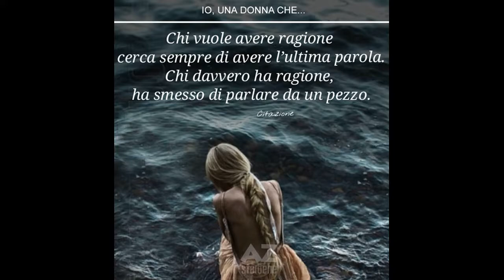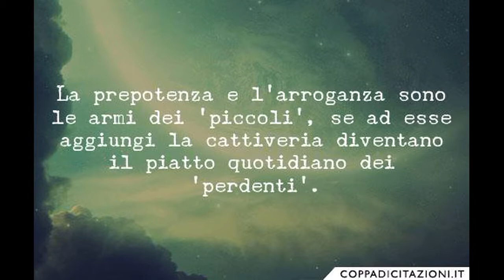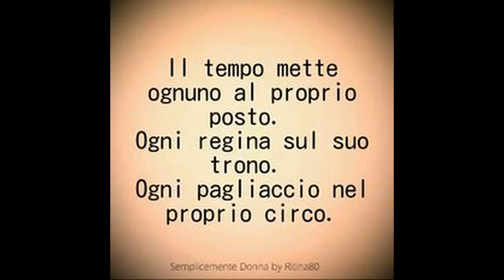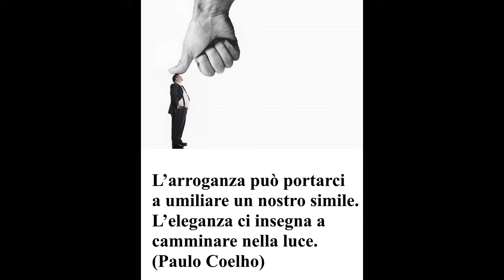ARROGANZA ARROGANCE di Domenico Ernandes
ARROGANZA   ARROGANCE

L' arroganza é molto frequente in questa nostra epoca. Si direbbe che la maggior parte delle persone sostengono che l'arroganza sia un comportamento necessario per non farsi schiacciare dagli altri, per avere successo e per apparire superiore.                                                                                 Allora ha ancora senso riaffermare gli atteggiamenti opposti, come la gentilezza, la comprensione, la cordialità e la cortesia? Credo di sì, perché vivere in modo arrogante non è il modo giusto.                                                         Secondo il mio punto di vista le persone dovrebbero essere un po’ arroganti, ma soprattutto gentili e cordiali. Bisogna innanzitutto cercare un giusto equilibrio. Perché se siamo troppo arroganti veniamo detestati per la superbia e la troppa presunzione. E se invece siamo troppo gentili rischiamo di essere sottomessi. In effetti la gentilezza non è mai troppa. Quindi si dovrebbe vivere con un po' di arroganza, in modo adeguato, ma soprattutto con tanta gentilezza.

ARROGANCE

Arrogance is very frequent in our time. It seems that most people argue that arrogance is a necessary behavior not to be crushed by others, to be successful and to appear superior. Does it still make sense to reaffirm opposing attitudes, such as kindness, understanding, friendliness and courtesy?                                                                                                                            I think so, because living arrogantly is not the right way. From my point of view people should be a bit arrogant, but above all kind and friendly. First of all, we need to find the right balance. Because if we are too arrogant we are hated by pride and too much presumption. And if instead we are too kind we risk being submissive. In fact, kindness is never too much. So you should live with a little arrogance, adequately, but above all with so much kindness.